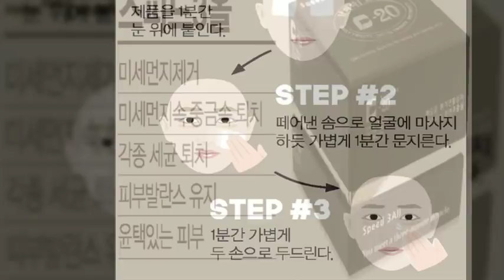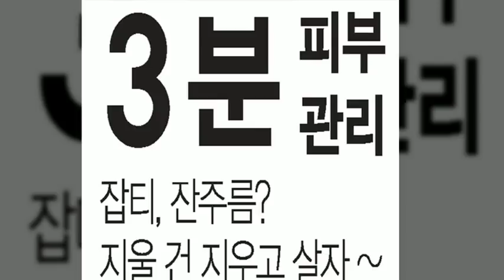젊어지는데 필요한건 용기였다.